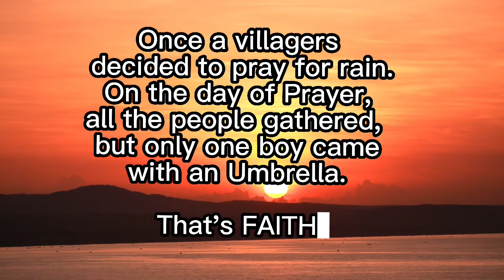"Faith, Trust, and Hope: Inspiring Stories of Life's Resilience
In this inspiring video, we bring you three powerful stories that embody the essence of life's resilience - Faith, Trust, and Hope. Join us as we explore the incredible journey of individuals who showcase unwavering belief and optimism in the face of challenges. In the first story, we witness a village united in their prayers for rain. While many gathered, it was a young boy who stood out, coming prepared with an umbrella. This act reflects the unyielding Faith that resides in our hearts, reminding us that even in the darkest times, hope can shine through. Moving on to our second tale, we encounter the sheer Trust exhibited by a baby tossed in the air. With absolute certainty, the child laughs, fully aware that their father will catch them. This act of complete reliance teaches us the power of Trust - a precious bond that fosters strength, love, and security in our lives. Lastly, we delve into the depths of Hope, embodied in a simple yet powerful act. Each night, as we lay ourselves to rest, the future remains uncertain. Yet, we set an alarm for the next day, carrying an underlying optimism that we will awaken to a new dawn. This unwavering Hope enables us to face each day with renewed energy and optimism. Join us on this uplifting journey as we learn from these remarkable stories and rediscover the power of Faith, Trust, and Hope. Through their inspiring examples, we are reminded that no matter the circumstances, our resilience can empower us to overcome any obstacle that life throws our way.